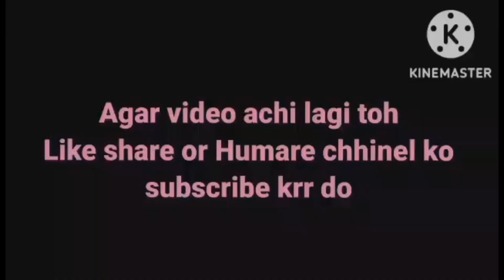Teddy Bear Funny🤣Bakchodi On Road Public Teddy Bear Babihali Roundres01